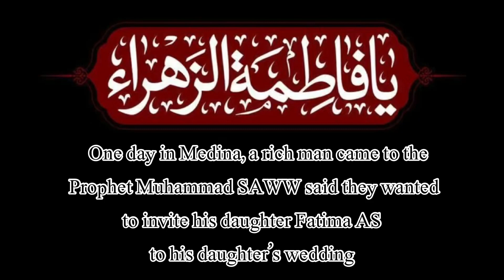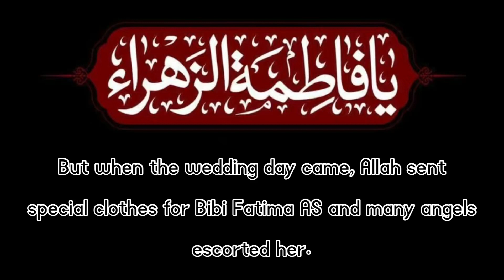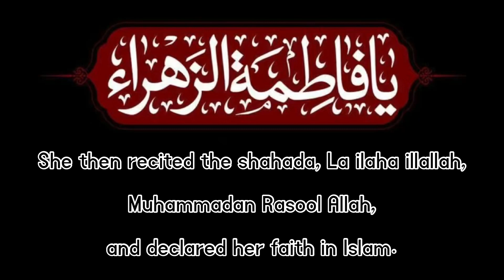Miracle at the Wedding | Hazrat Fatima as | The Daughter Of Prophet Mohammad SAWW